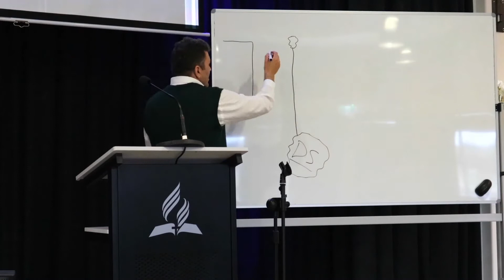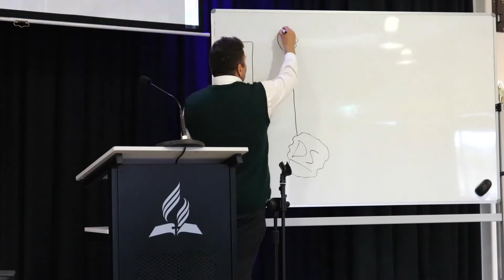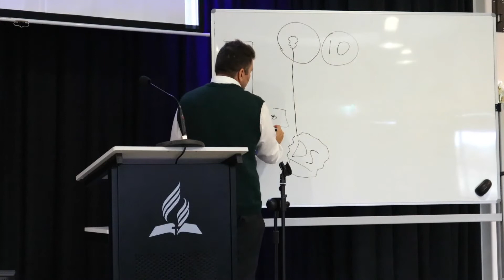Surviving the Storm: Pr. Vadim Butov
Participate in our next online service during this season of uncertainty.

Want to attend church when this situation is over? for more information.

50 Lakeside Blvd,
Pakenham, Victoria,
Australia 3810.